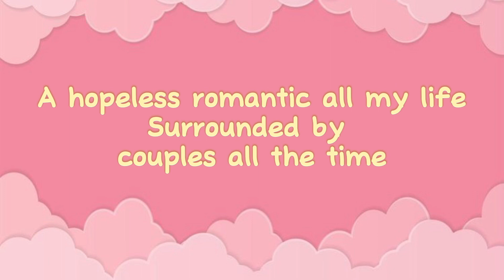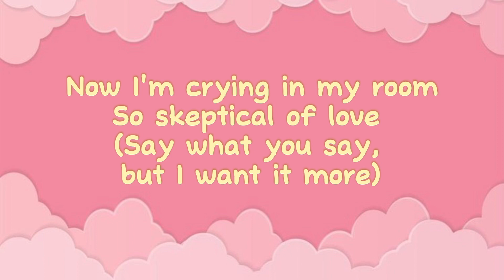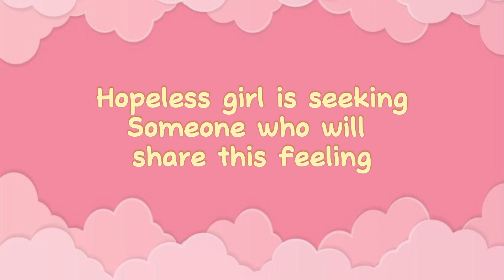Cupid Lyric Video - Fifty Fifty(English Version)